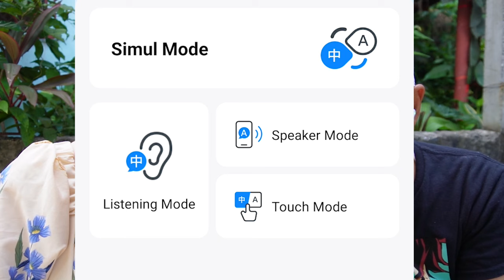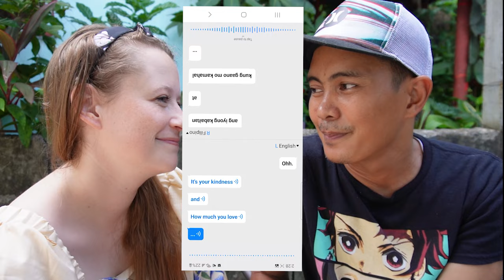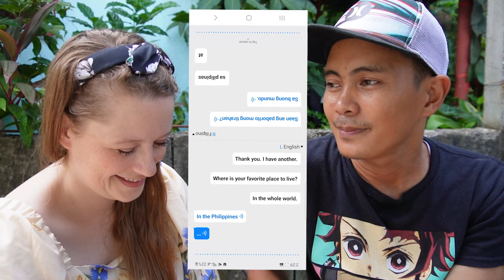Our Big Problem | Language Barrier | Timekettle Earbuds Translator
Hi guys, its been awhile since we post anything.

Heres a little update, and a fun video of one of our biggest struggle as a couple.

We are John and Lora Moreno! We have 4 cute half-asian kids and we make videos all the time to show our friends around the world what our life is like. John grew up in the Philippines until he was 17 and Lora is a small town girl from Wyoming! We have videos about our relationship, including How we met, and how we raise our half filipino kids. We travel, we do fun projects, we homeschool our kids, and we have a strong faith in Jesus Christ that leads every aspect of our lives. Everyday is an adventure.

Follow our nonprofit, Giving in the Philippines INC. on facebook!